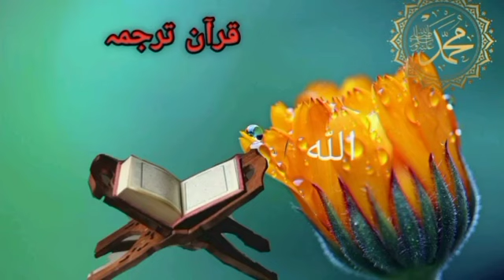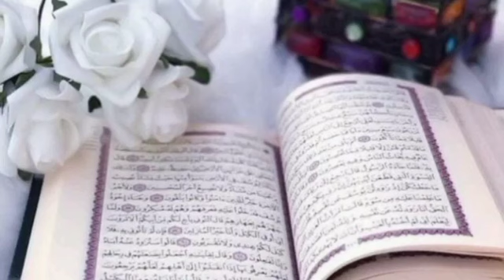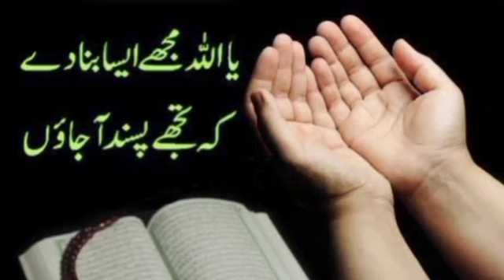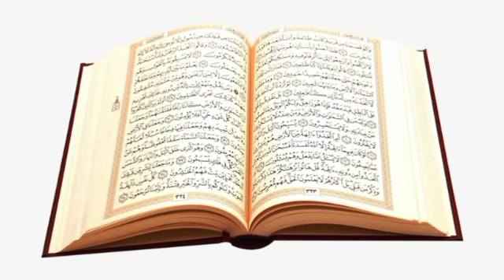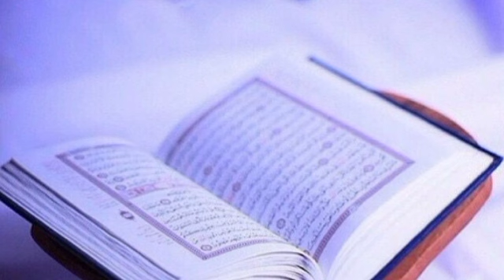Dars 168 Maeeda 24 Ayat 108-110 Mofti Naeem ullah "subscribe channel"@abumuaviapashtotarjuma1882